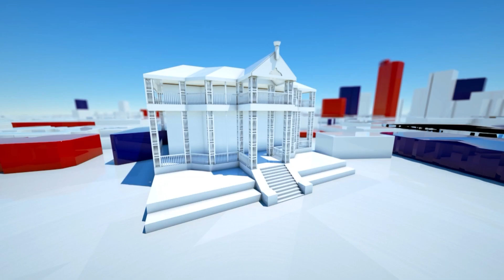Regional Bulletin Channel 51 | 11 DEC 2022